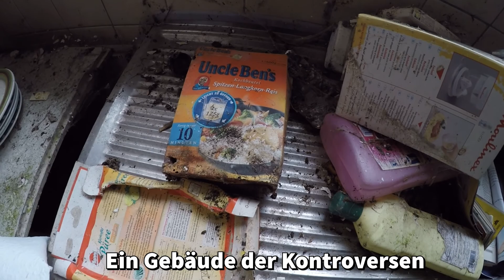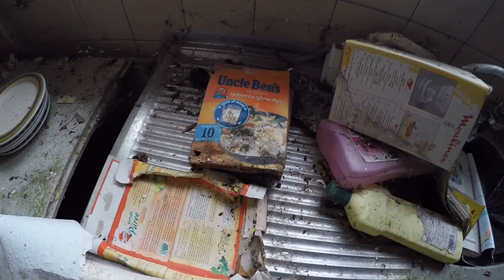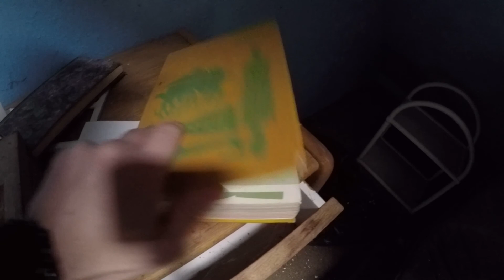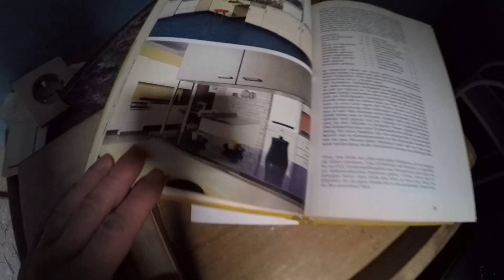HORROR VILLA - ein Haus der KONTROVERSEN! Was ist mit den MENSCHEN passiert?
Mein Instagram

MEINE AUSRÜSTUNG
Kleidung/Schlafen
Carinthia Defence 4 Schlafsack Winter
Carinthia Tropen Schlafsack Sommer
RevolutionRace RVRC GP Pro Pants
MECHANIX WEAR – Handschuhe
Halbfinger Handschuhe
Schuhe Haix Scout black

Kamera/Technik
GoPro Hero 4
GoPro Akkus
Kopfgurt GoPro
SanDisk Ultra 128GB Speicherkarte
Octopus Stativ
Gimbal iSteady Pro 4

Licht/Taschenlampen
ThorFire Campinglampe LED
Ledlenser P7R Taschenlampe
Ledlenser Color Filter Set
Olight Seeker 2 Pro

Camper Ausstattung
Klappmatratze Camper
Camping Stuhl
Bright Spark Camping Gaskocher
Camping Tisch
ROBENS - Set aus Teller, Besteck, Schneidebrett
SEVERINKühlbox (19 L) mit Kühl/Warmhaltefunktion
Camping Dusche
Jackery Explorer 500

Sonstige Ausrüstung
FLORA GUARD Klapphandsäge
Aacehome tragbare Feuerstelle
COVACURE Hängematte
faltbar Thermokissen
First Aid Kit

Technik allgemein
WD Wireless 2TB externe Festplatte
Baseus Power Bank 30000mAh
Xiaomi Redmi Note 10 Pro
Speicherkarten Schutzbox